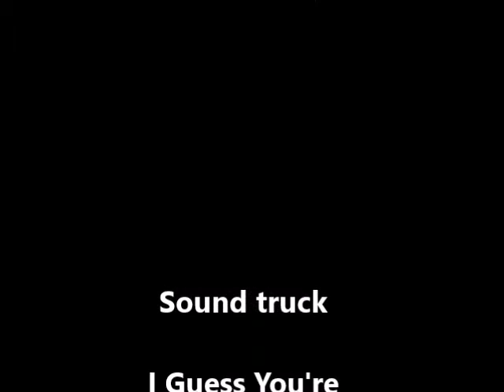home visit 2015.1.27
home visit